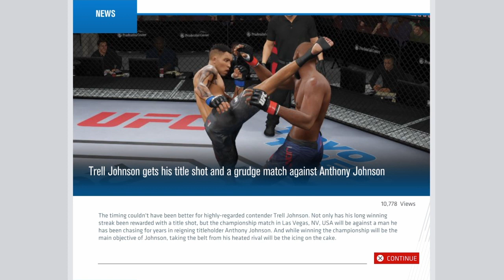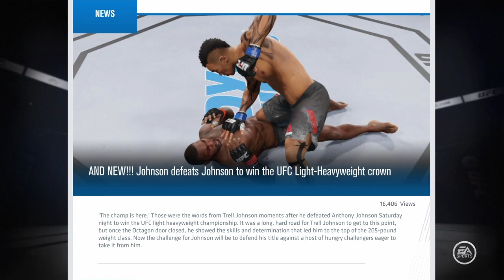Ufc Career Part 4 Title *